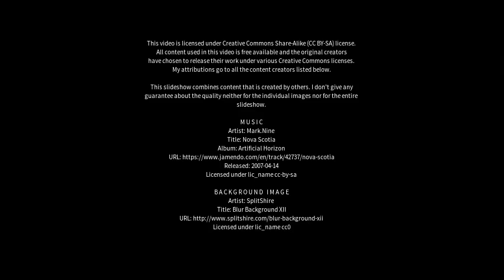Best places to visit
Best places to visit - Dod Ballāpur (India) Best places to visit - Slideshows from all over the world - City trips, nature pictures, etc.